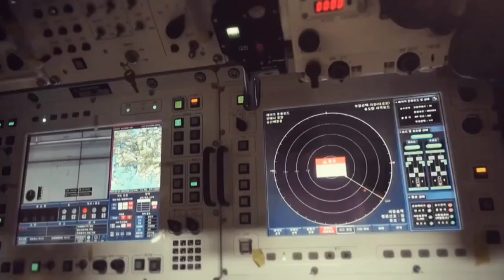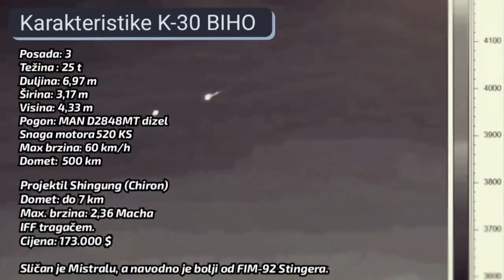K-30 Biho & Wiesel-2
I u ovom SPAAG segmetu Hrvatska mora gledati kako modernizirati svoje snage. Još se uvijek koristimo sustavima BOV 3/20 mm iz doba Jugoslavije. Da li se isplati modernizirati te prastare sustave... čisto sumljam. Svakako ni taj sustav ne bi trebao biti marginaliziran.

In this SPAAG segment as well, Croatia must look at how to modernize its forces. We still use BOV 3/20 mm systems from the Yugoslavian era. Is it worth modernizing those ancient systems... I really doubt it. Certainly, that system should not be marginalized either.